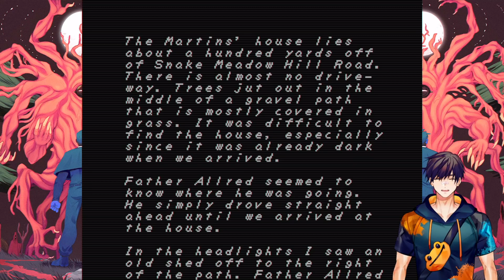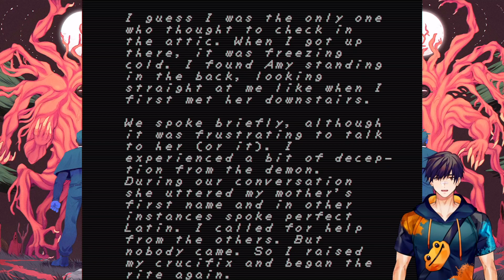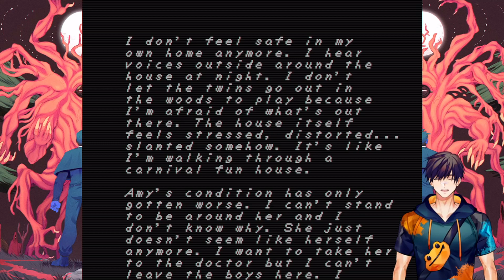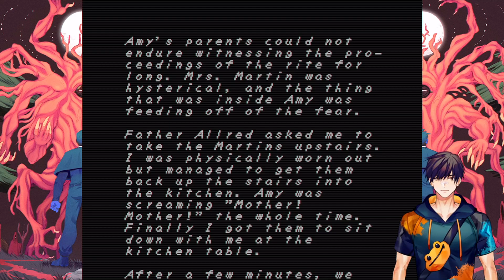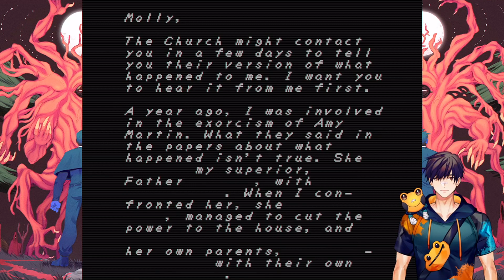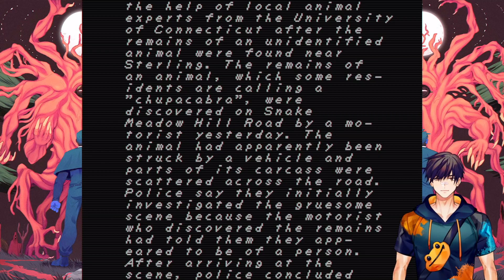Kiro Plays FAITH: The Unholy Trinity (Chapter 1)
Hi, I'm Kirostyle, a frog-themed martial artist Vtuber, and welcome to another Let's Play! This is my playthrough of FAITH: The Unholy Trinity, a survival horror game developed by Airdorf Games! The title of the game is also styled as "FAI†H". Chapter 1 of FAITH was originally released in 2017, followed by Chapter 2 in 2019. These first two chapters were self-published by Airdorf. Chapter 3 came out in 2022, published by New Blood Interactive. All three chapters were bundled together and released as FAITH: The Unholy Trinity. This game uses retro style 8-bit graphics, similar to that of the Apple II or Atari 2600. The game is presented isometrically, with low framerate display, rotoscoped cutscenes, classical music, and 80s-era synthesized speech, some of which are taken from "real" electronic voice phenomena (EVPs) and exorcisms. A console version for Nintendo Switch is planned for the future.